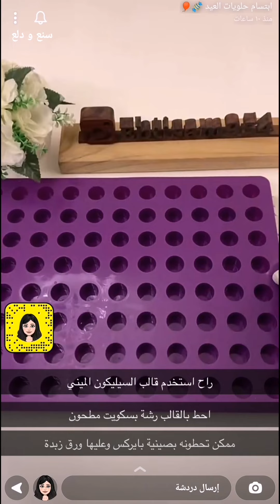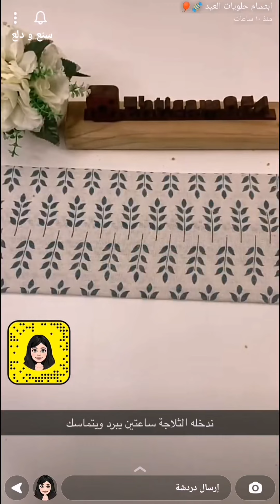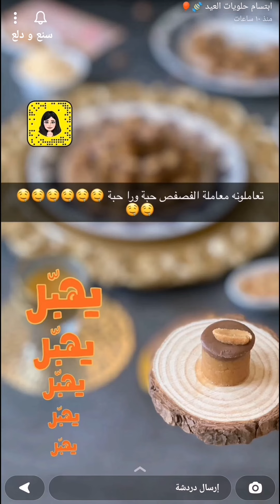حلى الفول السوداني قديم وسهل ولذيذ ما ينشبع منها حبة ورا حبة 😋✨ ابتسام وصفات لشخصين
حلى الفول السوداني قديم وسهل ولذيذ ما ينشبع منها حبة ورا حبة 😋✨ سناب ابتسام وصفات لشخصين ...
* المكونات والطريقة //
الكمية تكفي صينية بايركس الحجم الصغير.
١- بصحن كوب ونص بسكويت شاي مطحون ناعم + نص علبة كبيرة حليب مكثف محلى + ٣ م ك زبدة فول سوداني ونعجن حتى تصير عجينة لينة متماسكة واذا احتاجت ممكن نزيد حليب مكثف محلى ، ونوزعه في قوالب ميني..
٢- احط ع الوجة شوكلاته خام ذائبة + حبات فول سوداني ، وادخله الثلاجة ساعتين يبرد ويتماسك..
(( نشكله حسب الرغبة ممكن بقالب سيلكون ميني ، أو ممكن كرات صغيرة ونغمسه بالشوكولاته ، او ممكن يفرد بصينية عليها ورق زبدة ويقطع مكعبات )) .
وبالعافية 💖
اكواد الخصم في ايهيرب ( iherb cod ) AYA2301 - AXQ2120
مشاهدة ممتعة ،،
حلى,
حلا,
حلى قهوة,
حلى ضيافة,
حلى فخم,
حلى الفول السوداني,
بايتس الفول السوداني,
حلى بالفول السوداني,
حلى بدون فرن,
عمل حلى بايتس,
حلى سهل,
حلى سريع,
حلى قالب الهبة,
حلى ضيافة,
حلى ميني,
حلى بالشوكولاتة,
طبخات,
وصفات,
اكلات,
اطباق,
مطبخ,
طبخ,
سناب طبخ,
سنابات طبخ,
طبخات سناب شات,
وصفات سناب,
سنع و دلع,
حلى الهبة,
وصفات سهلة,